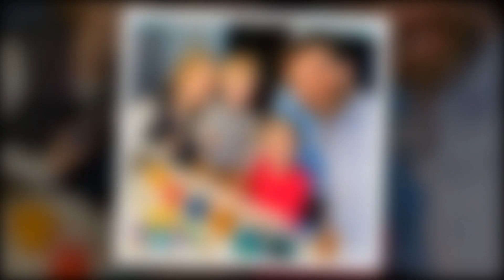GMA's Rob Marciano celebrates his daughter Madelynn's significant accomplishment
SUCH GRATITUDE GMA's Rob Marciano celebrates his daughter Madelynn's significant accomplishment by sharing a highly uncommon photo with his ex-wife Eryn.

Rob, 54, said in an Instagram post that Madelynn had graduated from F.E. Bellows Elementary School and was "moving on up" to middle school.

The GMA star and his ex-wife, Eryn, were all smiles as they posed with their children in one of the adorable pictures.

Eryn and Rob both put their hands on Mason's shoulders in the group photo, while Rob's hand was on Madelynn's arm.